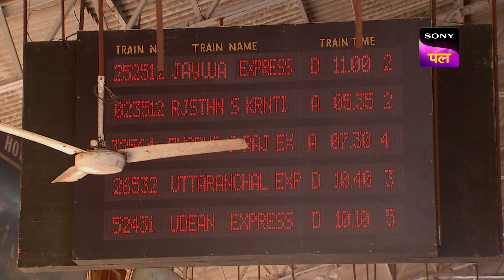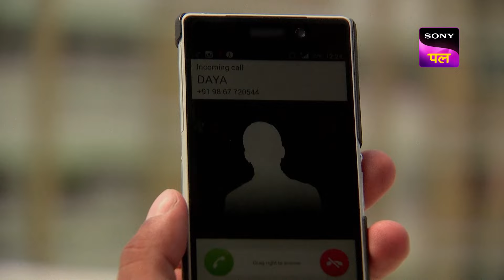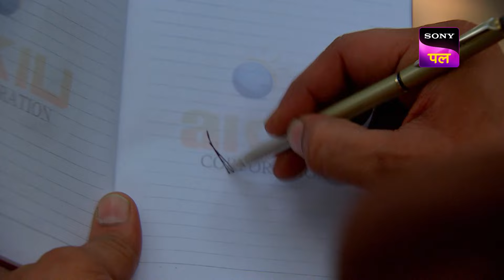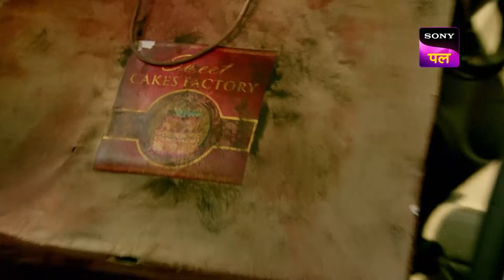क्यों General Worker बने घूम रहे है Abhijeet और ACP? | CID | Full Episode 1144 | 12 Oct 2024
Abhijit is a bus conductor on a bus one morning. ACP works at a train station as a tea and sandwich vendor. In the woods, Daya awakens with vague memories of the previous evening. The villain, who goes by Daya as well, calls him and informs him that while Daya is resting in the woods, ACP and Abhijit are traveling by train and bus and believe they are saving the world, but in reality, their own lives are in jeopardy. Daya, the villain, advises Daya to locate and approach Abhijit if he hopes to save ACP. Daya dispatches the CID squad to aid and save ACP and Abhijit. And he goes out to discover what transpired most recently.

Show name: CID
Starcast: Shivaji Satam, Dayanand Shetty, Aditya Srivastav
Produced by: B.P. Singh
Episode Number: 1144